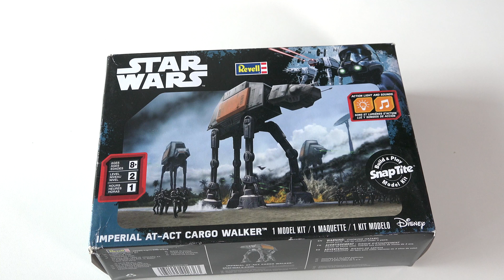Revell Star Wars Snaptite Build and Play Imperial AT-ACT Cargo Walker Building Kit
Check out the Revell 85-1636 Star Wars Snaptite Build and Play Imperial AT-ACT Cargo Walker Building Kit.